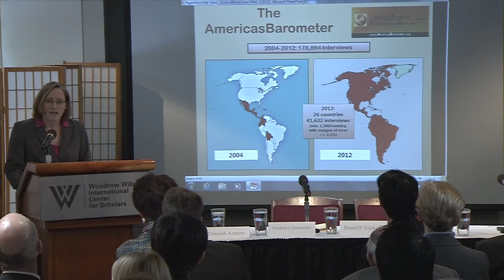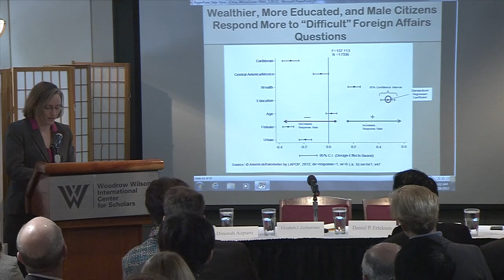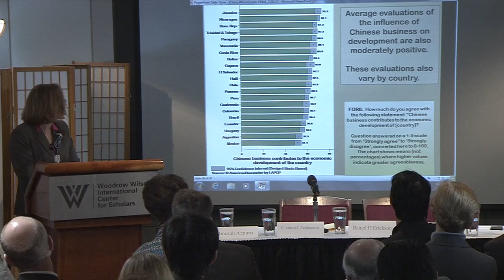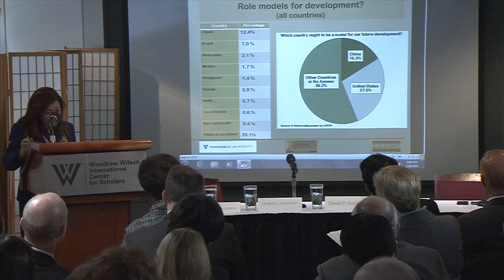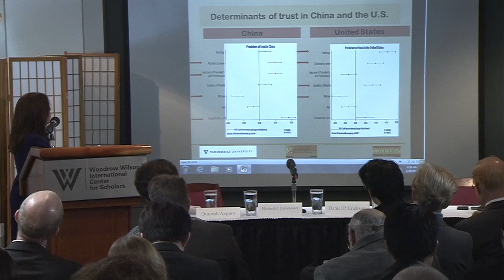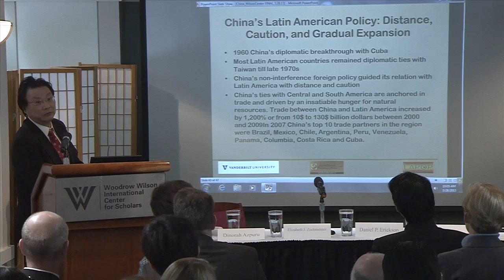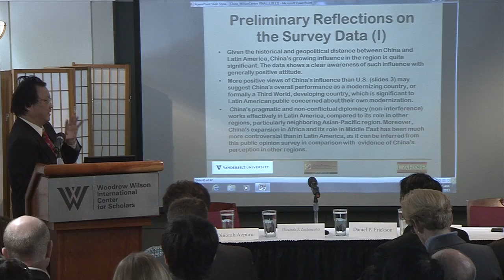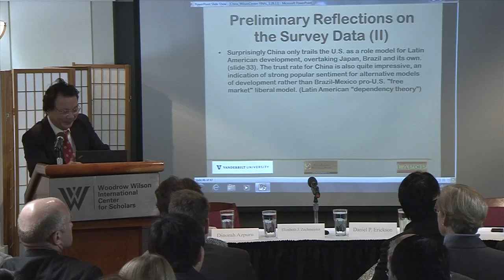China in Latin America: Public Impressions and Policy Implications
The growing presence and influence of China in Latin America is well-known and widely discussed.  Less well known is how the people of the region perceive the growing Chinese presence, how it impacts their lives and shapes relations between Latin America and China.  The Wilson Center's Latin American Program and Vanderbilt University's Latin American Public Opinion Project (LAPOP) brought together a panel of experts to discuss public perceptions of China in the region and how these compare to public perceptions of the United States.  Special attention was given to the relationship between these perceptions and policy choices by governments in Latin America, the United States and China. Presentations were based on findings from the 2012 AmericasBarometer biennial survey by LAPOP.